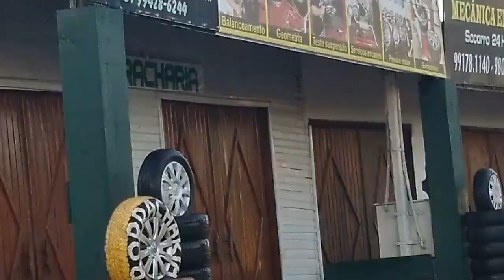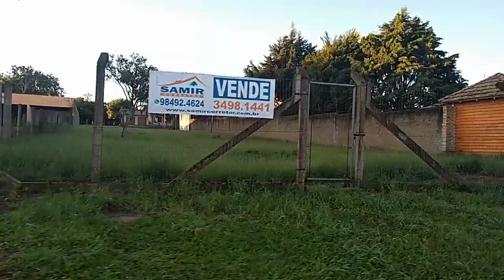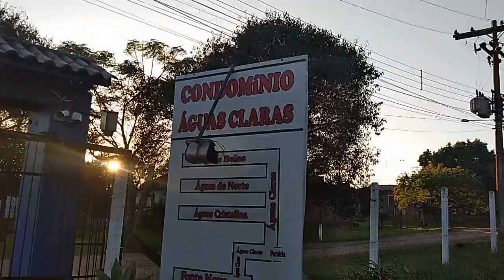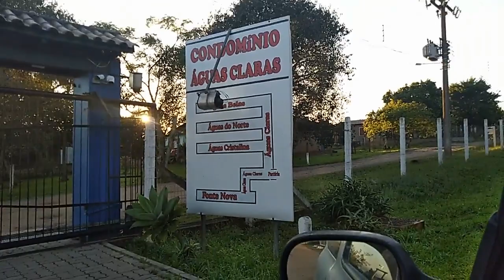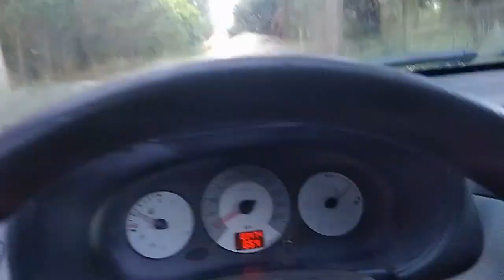Mostrando mais de aguas claras e o lindo canto do coleiro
Mostrando a Natureza  céu terra e agua
Veja mais